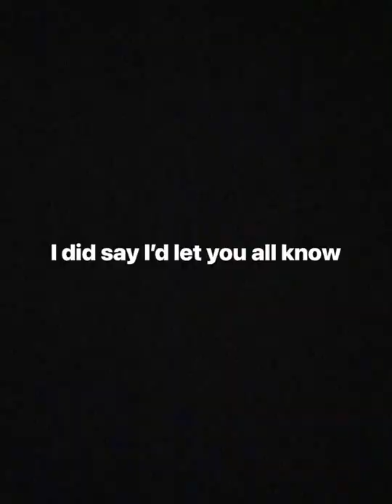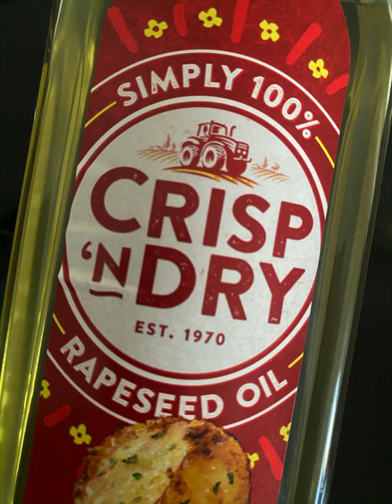Sirius. Bees. Meet all the sheep.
More on Sirius’ journey
Sheep. Bees and lots more